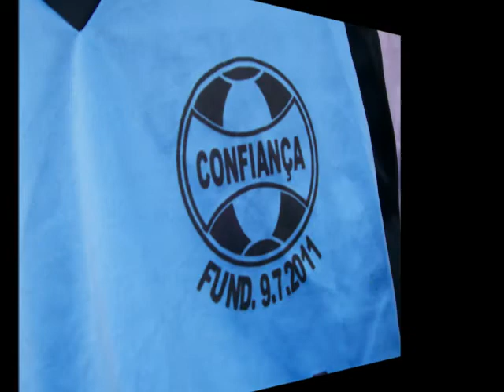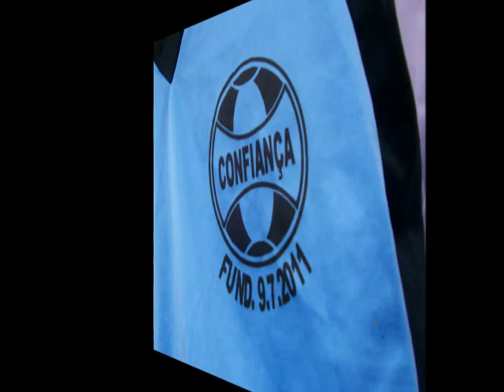VÍDEO CLIPE CONFIANÇA FUTEBOL CLUBE